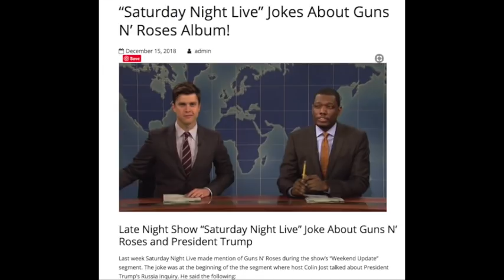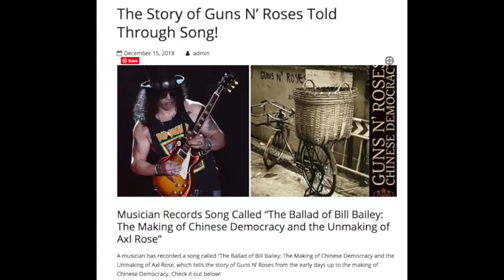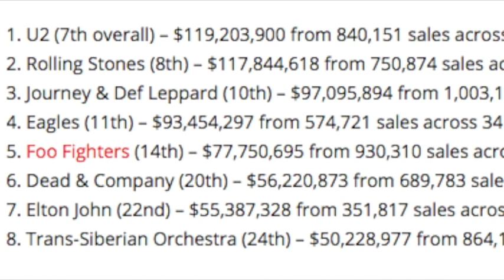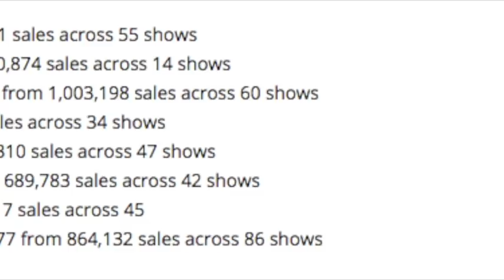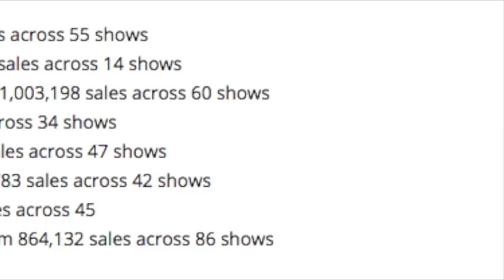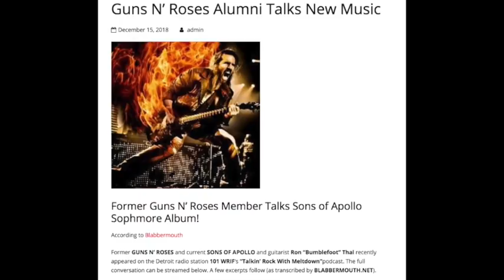Guns N' Roses News: New Album Is On the Way According to Richard Fortus! 2019 Maybe?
Story of GNR Song

Nathan
David A.
Rebekah Legion
Wip243
Jenny P
Karen M.
Ben
Zeeshan H
Linda S.
Ms. Metal
Mary T
Brian P
Lou V
Mark S.
Karl M
Jack B.

06/03 - Berlin, Germany @ Olympiastadion

06/06 - Odense, Denmark @ Dyreskuepladsen

06/09 - Donnington, UK @ Download Festival

06/12 - Gelsenkirchen, Germany @ Veltins Arena

06/15 - Firenze, Italy @ Firenze Rocks

06/18 - Paris, France @ Download Festival

06/21 - Dessel, Belgium @ Graspop Metal Meeting

06/24 - Mannheim, Germany @ Maimarktgelände

06/26 - Bordeaux, France @ Matmut Stadium

06/29 - Madrid, Spain @ Download Festival

07/01 - Barcelona, Spain @ Estadio Olympico

07/04 - Nijmegen, Netherlands @ Goffertpark

07/07 - Leipzig, Germany @ Festwiese

07/09 - Chorzow, Poland @ Stadion Slaski

07/13 - Moscow, Russia @ Otkritie Arena

07/16 - Tallinn, Estonia @ Tallinn Song Festival Ground

07/19 - Oslo, Norway @ Valle Hovin​

07/21 - Gothenburg, Sweden @ Ullevi Stadium